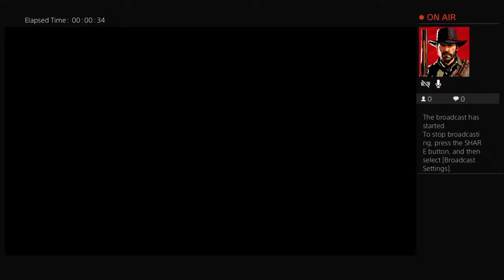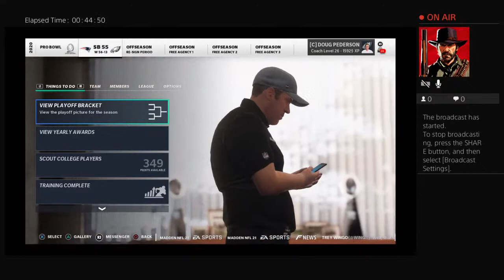D3Emporium's Live PS4 Broadcast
Dan mccready